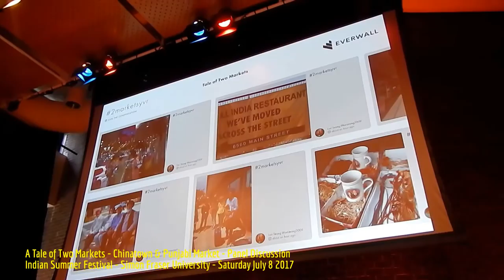HiMY SYeD -- ISF2017: Tale of Two Markets Panel Discussion, Simon Fraser U, Vancouver BC July 8 2017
HiMY SYeD -- A Tale of Two Markets, Chinatown and Punjabi Market, Panel Discussion, Indian Summer Festival, Simon Fraser University, Vancouver, Unceded Coast Salish Territory, British Columbia, Canada, Saturday July 8 2017